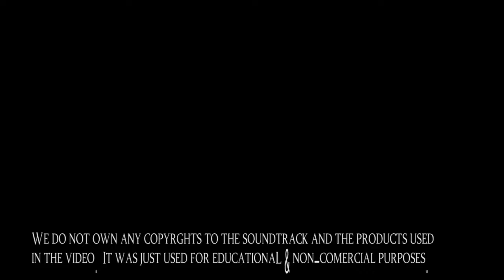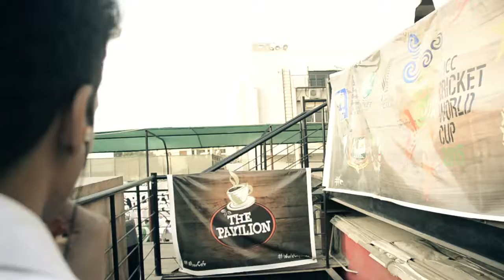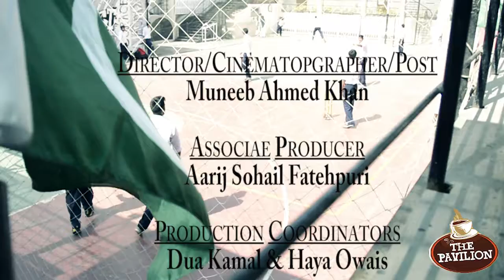Nixor College - The Pavilion Teaser (ICC World Cup)